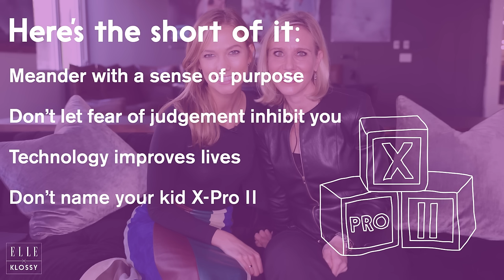ELLE X KLOSSY | Episode 2 | Instagram COO Marne Levine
Karlie Kloss's documentary series is BACK!

In the second episode of this 4-part series Karlie talks with Instagram COO Marne Levine about how to make it in technology and as an badass entrepreneur.

Join Karlie as she begins her mission as she uses her power and influence to celebrate the innovator in the tech world making their mark.